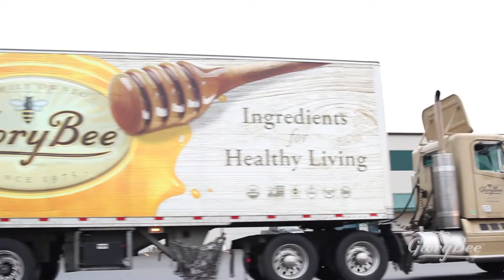Drive for GloryBee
Learn what it's like to drive truck for GloryBee in Eugene Oregon.